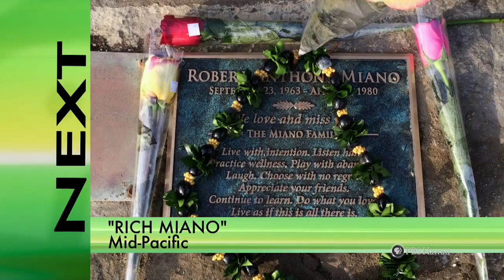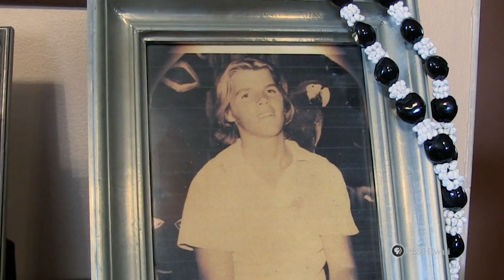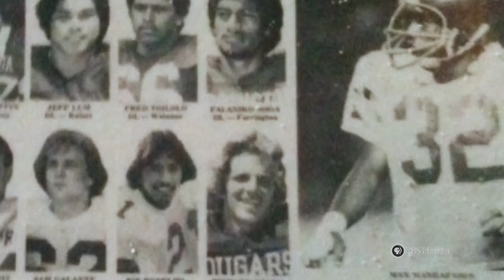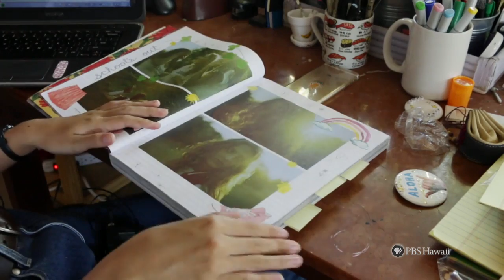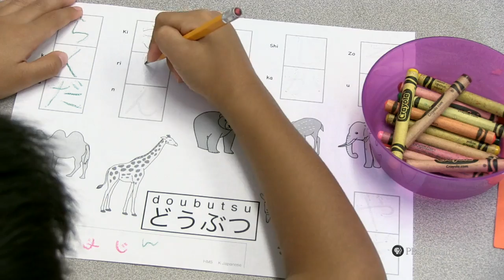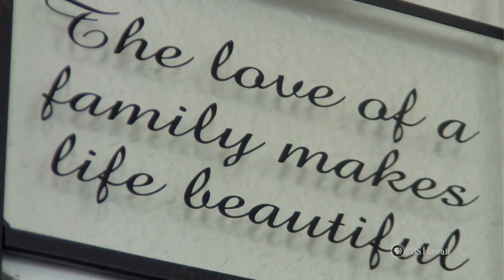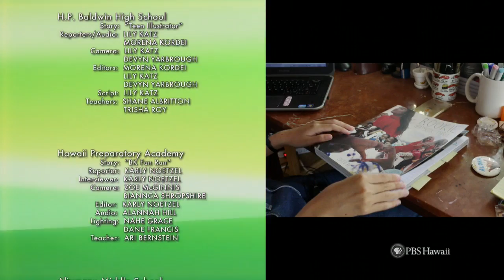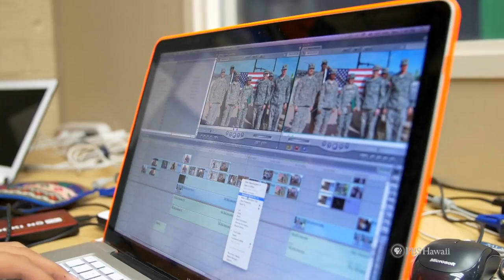PBS Hawaii - HIKI NŌ Episode 712 | Hosted by Hongwanji Mission School | Full Program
TOP STORY

Students from Mid-Pacific* in the Manoa district of Oahu tell of how former UH Warrior assistant football coach and former NFL player Rich Miano devoted his life to excelling in football as a reaction to the tragic and untimely death of his brother Robert Miano.  Says Rich, “We [he and Robert] shared the same room, we played the same sports, we walked home together.  We were inseparable.  He was my best friend.”  Soon after the Miano family moved to Hawaii from Massachusetts, a teenaged Robert Miano lost his footing on an ocean cliff in Portlock, injured his head, and passed away.  To honor the memory of his brother, Rich wore Robert’s jersey number (38) throughout his career and channeled his inspiration into tremendously successful careers as a player and coach.

ALSO FEATURED:

Students from Aliamanu Middle School on Oahu explore the challenges of moms deployed for military duty abroad.  As a companion piece to this story, we turn to the HIKI NŌ archives for a past story from Kainalu Elementary School in Windward Oahu about programs that help elementary school children deal with the trauma of separation from their deployed parents.  Students from H.P. Baldwin High School on Maui profile teenaged artist Sofia Bews, whose work has been featured in the prestigious online and print publication Rookie Mag; students at Hawaii Preparatory Academy on Hawaii Island tell the story of the Annual BK Fun Run, held in honor of HPA alumna Bieni Kohler Johnson, who passed away from breast cancer; and students at Chiefess Kamakahelei Middle School on Kauai tell the story of basketball coach Clarence Sales.  Clarence became paralyzed from the waist down as the result of an injury sustained in a fight.  Rather than giving up on life, Clarence decided to his use experience in overcoming adversity to teach valuable life lessons to his players.
This episode of HIKI NŌ is hosted by Hongwanji Mission School in the Nuuanu district of Honolulu.

*Formerly known as Mid-Pacific Institute, the school has re-branded itself as, simply, Mid-Pacific.

Students from Mid-Pacific in the Manoa district of Oahu tell how former UH Warrior assistant football coach and former NFL player Rich Miano devoted his life to exceling in football as a reaction to the tragic death of his brother Robert Miano. Soon after the Miano family moved to Hawaii from Massachusetts, a teenaged Robert Miano lost his footing on an ocean cliff in Portlock, injured his head and passed away. Says Rich, “We [he and Robert] shared the same room, we played the same sports, we walked home together. We were inseparable. He was my best friend.” To honor the memory of his brother, Rich wore Robert’s jersey number (38) throughout his career and channeled his inspiration into tremendously successful careers as a player and coach.

ALSO FEATURED:

Students from Aliamanu Middle School on Oahu explore the challenges of moms deployed for military duty abroad.

As a companion piece to this story, we turn to the HIKI NŌ archives for a past story from Kainalu Elementary School in Windward Oahu about programs that help elementary school children deal with the trauma of separation from their deployed parents.

Students from H.P. Baldwin High School on Maui profile teenaged artist Sofia Bews, whose artwork has been featured in the prestigious online and print publication Rookie Mag.

Students at Hawaii Preparatory Academy on Hawaii Island tell the story of the Annual BK Fun Run, held in honor of HPA alumna Bieni Kohler Johnson, who passed away from breast cancer.

Students at Chiefess Kamakahelei Middle School on Kauai tell the story of basketball coach Clarence Sales. Clarence became paralyzed from the waist down as the result of an injury sustained in a fight. Rather than giving up on life, Clarence decided to use his experience in overcoming adversity to teach valuable life lessons to his players.